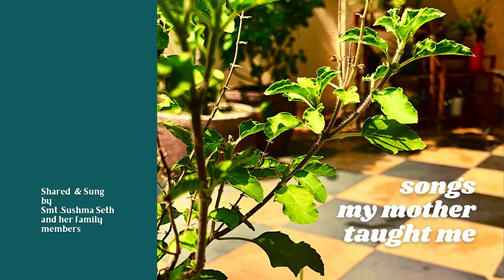BHOJAN KARTA MATKE sung by Sushma Seth 's Family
Sushma Seth was born in a Mathur Family from Delhi. This song lovingly describes baby Krishna and how he lovingly eats his favourite food that is being offerde to him  in prayer. This is a very rare song. This type of devotional music is slowly fading from our lives. We are thankful to Sushma Seth for sharing this music with us.
Lead voices in the recordings:
Madhu Dayal, Malvika Dayal
Divya Seth Shah
Deepali Dayal Dalmia